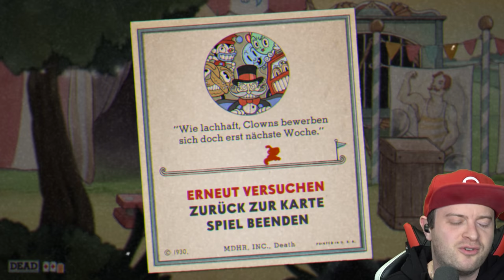CUPHEAD ☕ #5: Hitziger Jahrmarkt & Zacharias Zwitscher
Let's Play Cuphead Don’t "Deal With the Devil" Part 5: Hitziger Jahrmarkt & Zacharias Zwitscher [Deutsch ♦ Halb-Blind ♦ Facecam ♦ 4K@60FPS]

✒ INFORMATIONEN SPEZIELL ZU DIESER FOLGE:

00:00 Intro & Einführung
00:22 Schwartes Laden
01:13 Hitziger Jahrmarkt
07:00 Münzen, Gespräche & Schwartes Laden
10:12 Zacharias Zwitscher

✒ ALLGEMEINE INFORMATIONEN ZUM SPIEL:

Cuphead "Don’t Deal With the Devil" ist ein Shoot-’em-up mit Jump'n'Run Elementen im Cartoon-Stil der frühen 1930er Jahre, welches stilistisch an die Werke von Walt Disney und Max Fleischer sowie ihrem verwendeten Surrealismus angelehnt ist und vom kanadischen Indie-Entwickler StudioMDHR am 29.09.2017 für PC und Xbox One veröffentlicht wurde. Mittlerweile ist das Spiel allerdings für alle gängigen Plattformen erhältlich.
Bekannt geworden ist Cuphead neben seinem besonderen Artstil, bei dem alle Inhalte übrigens von Hand gezeichnet wurden, durch den relativ hohen Schwierigkeitsgrad, welchen man bei diesem Setting zuerst so wohl nicht erwartet hätte. Im Spiel müssen Tassilo & Pottkopp, die sich beim Versuch durch Glücksspiel ans schnelle Geld zu kommen mit dem Teufel angelegt haben, ihre Seelen retten, indem sie dem Teufel andere bringen. Allesamt starke Gegner, welche dem Teufel Geld schulden. Das Game besteht somit großteils aus in mehrere Phasen unterteilten Bosskämpfen, die mit verschiedenen Schusswaffen, Spezialangriffen und taktischen Items wie einer "Ausweich-Rauchbombe" oder einem zusätzlichen Herz auf Kosten der Angriffskraft angegangen werden können. Viele Kämpfe finden auf dem Erdboden statt, es gibt aber auch Luftschlachten, welche mit einem Flugzeug bestritten werden. Der Spieler kann hierbei kontinuierlich feuern, hält selbst aber nur 3 gegnerische Treffer aus. Mit jedem Treffer den der Spieler landet lädt sich die Spezialangriffsleiste, welche durch maximal 5 Spielkarten visualisiert wird, auf. Eine weitere Möglichkeit diese aufzuladen, ist das Parieren. Alle rosanen Angriffe und Elemente im Spiel können pariert werden! Man kann eine Karte für einen starken Angriff nutzen oder alle 5 für einen "Super"-Move. Jede Waffe hat unterschiedliche normale und starke Angriffe. Die Ultis müssen auf der Oberwelt in Mausoleen freigeschaltet werden. Die Waffen abseits der Standardwaffe, welche von Anfang an verfügbar ist, kann man sich mit begrenzten Goldmünzen in einem Item-Laden, den es in jeder der drei Hauptwelten gibt, kaufen. Diese Münzen findet man zum Teil versteckt in den Oberwelten, bekommt sie durch Sidequests, allen voran aber in den sogenannten "Run'n'Gun"-Leveln, welche ein forderndes Jump'n'Run Level mit dem typischen Shoot-’em-up Gameplay darstellen.
Cuphead gewann zahlreiche Preise, erntete Topwertungen (88% im Durchschnitt) und verkaufte sich über fünf Millionen Mal.
Das Spiel verfügt über einen lokalen Koop-Modus, durch den ein zweiter Spieler in die Kämpfe eingebunden werden kann. Außerdem ist das Spiel in Fahrzeugen des Autoherstellers Tesla auf dem Infotainment-Touchscreen als Teil der Tesla Arcade verfügbar.
Für den 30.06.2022 ist die Veröffentlichung des "The Delicious Last Course" DLC angekündigt.
Am 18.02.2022 erschien die Animationsserie The Cuphead Show! auf Netflix.

▪ TITEL: Cuphead "Don’t Deal With the Devil"
▪ ENTWICKLER: StudioMDHR
▪ PUBLISHER: StudioMDHR
▪ SYSTEM: PC, Xbox One, macOS, Nintendo Switch, PlayStation 4
▪ GENRE: Shoot ’em up, Jump ’n’ Run
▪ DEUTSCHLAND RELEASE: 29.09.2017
▪ METASCORE: 88%